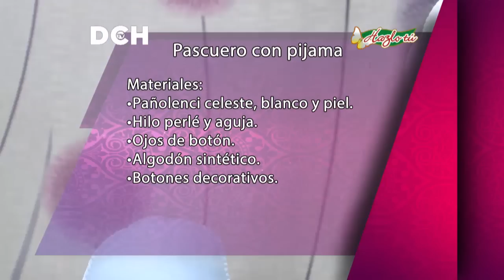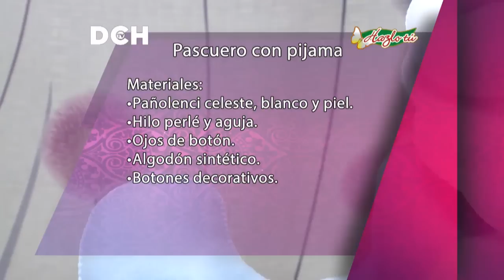Pascuero con Pijama en pañolenci paso a paso- Yasna Pino - Casa Puchinni